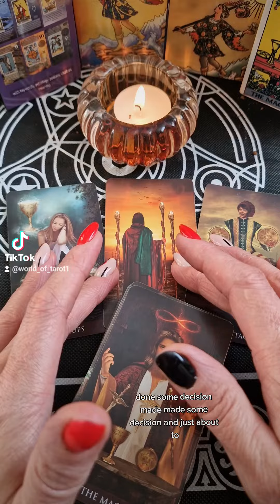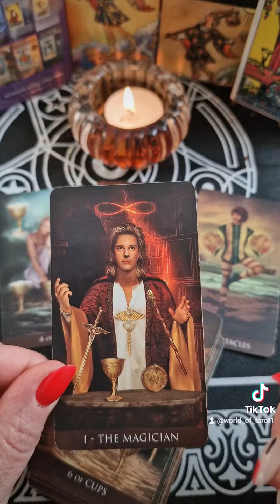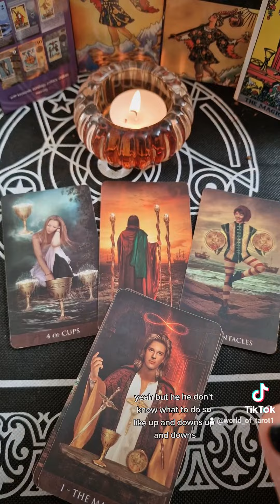DOES HE MISS YOU 💔😭